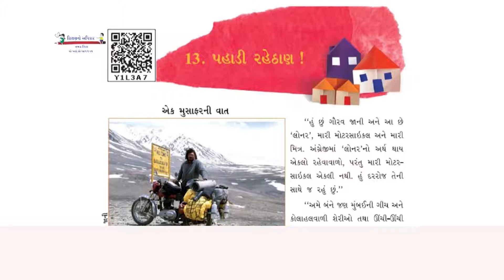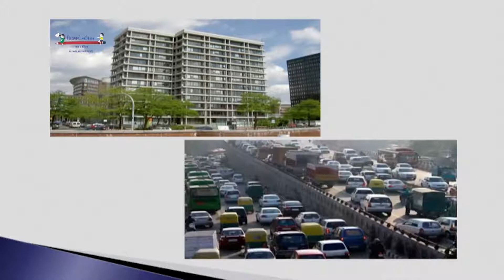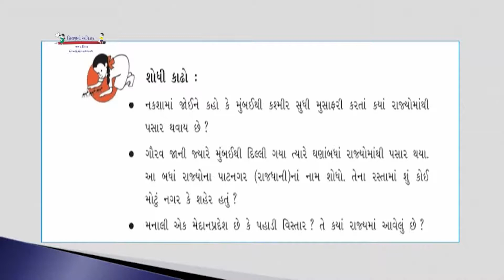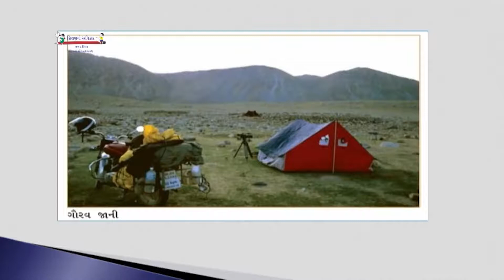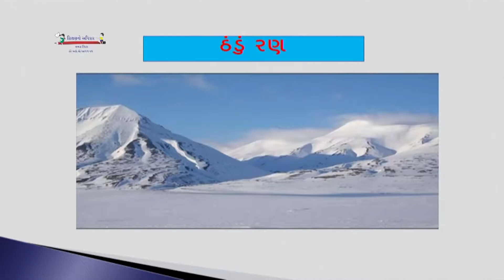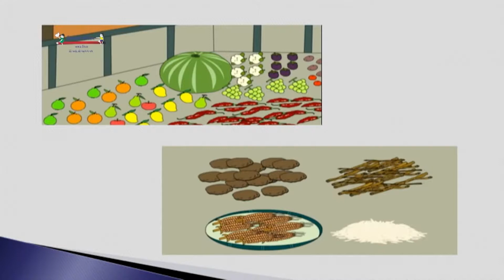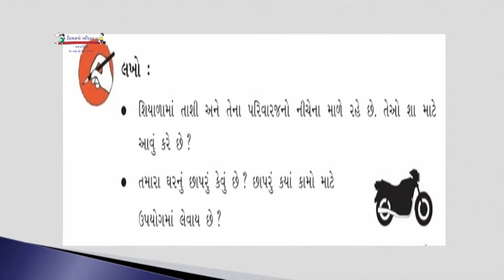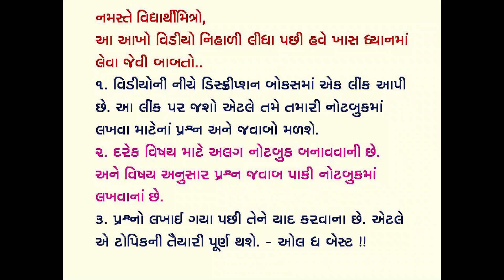STD 5 SCI CH 13 SA 2 PART 1